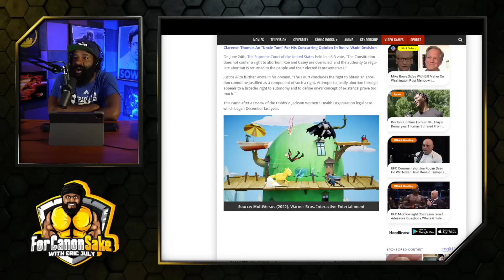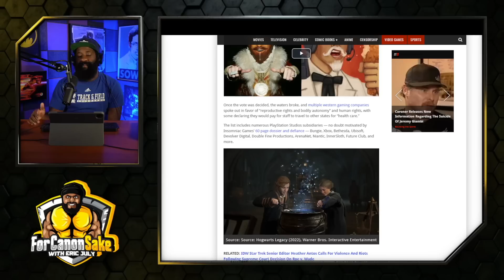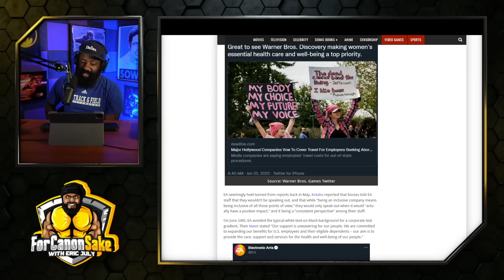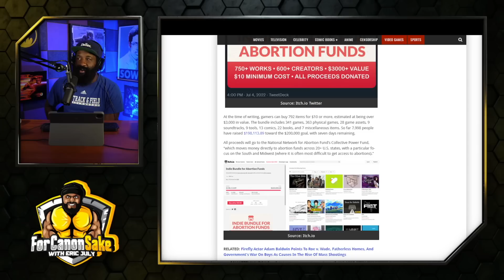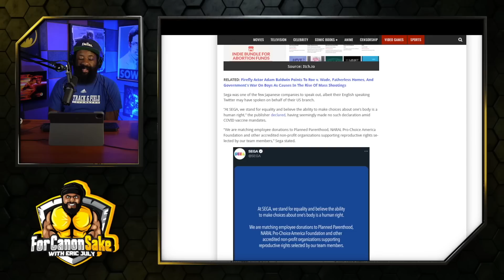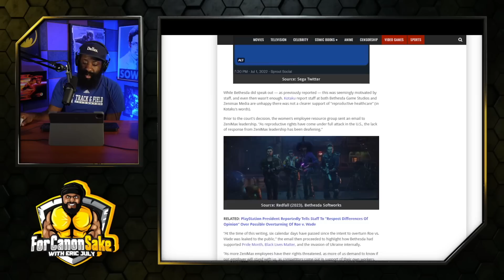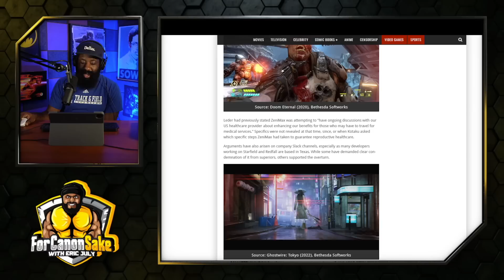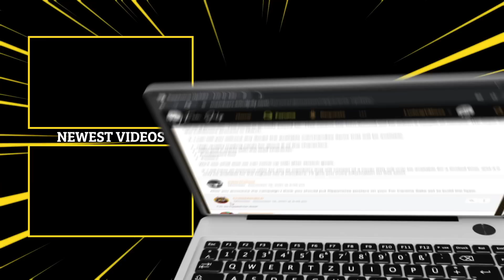VIDEO GAME companies & divisive political stances